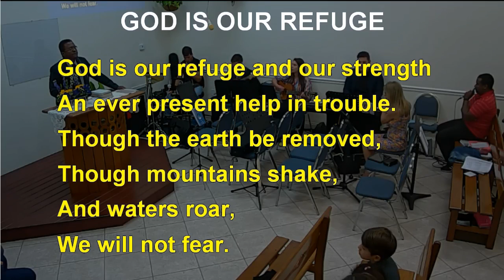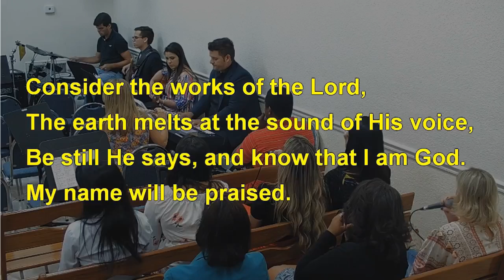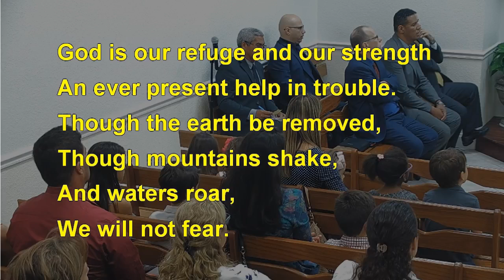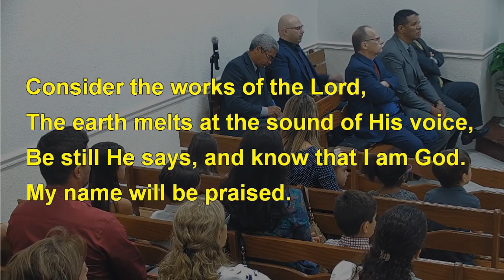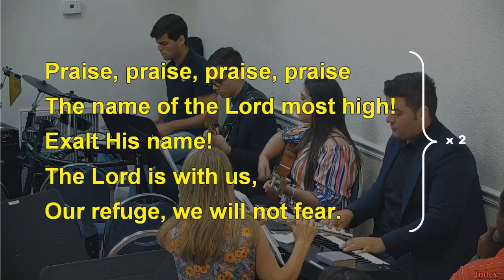GOD IS OUR REFUGE